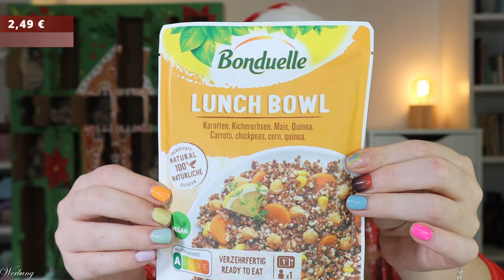BRANDNOOZ XXL CLASSIC Adventskalender 2024 Unboxing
hier siehst du den Inhalt von dem brandnooz Classic Adventskalender 2024.
Für 41,99 € erhalten wir 24 leckere Food Produkte, die jedoch vom Preis eher klein als fein sind.

(Ich bekomme durch deine Bestellung "Noozie-Points")

MEGA MAKEUP & Co:
Mit dem Code CLAUDISWELT15 (*)
oder CLAUDISWELT10 (*) auf sonstigen Sale

00:00 Ho Ho Ho ihr Lieben!
Der Adventskalender kostet 41,99 €
01:00 Kläppchen 1
01:24 Kläppchen 2
01:43 Kläppchen 3
02:13 Kläppchen 4
02:30 Kläppchen 5
02:52 Kläppchen 6
03:14 Kläppchen 7
03:37 Kläppchen 8
04:18 Kläppchen 9
04:38 Kläppchen 10
05:12 Kläppchen 11
05:34 Kläppchen 12
06:08 Kläppchen 13
06:38 Kläppchen 14
06:53 Kläppchen 15
07:18 Kläppchen 16
07:45 Kläppchen 17
08:06 Kläppchen 18
08:36 Kläppchen 19
08:58 Kläppchen 20
09:16 Kläppchen 21
09:48 Kläppchen 22
10:27 Kläppchen 23
11:04 Kläppchen 24
11:51 Kläppchen 25
12:45 Kläppchen 26
13:14 Mein Fazit

Liebe Grüße
Claudi